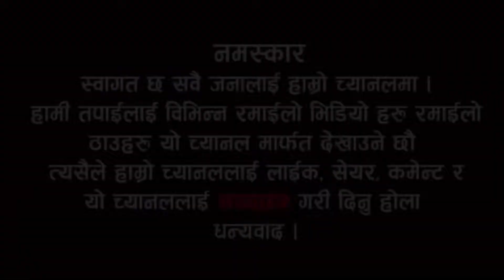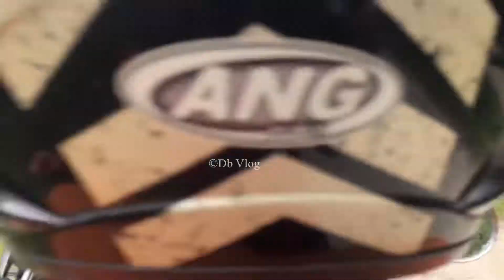ज्यानलाइ कसरत गराउदै लाठेहरूसंग ©Db Vlog Enjoy With Us...